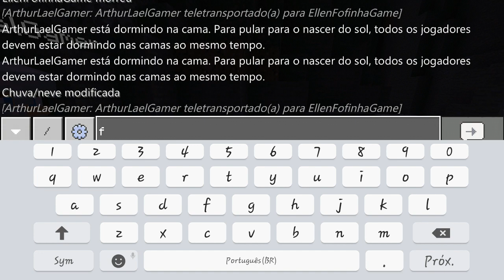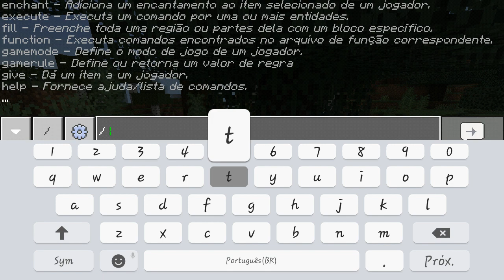Minecraft Survival - Achamos uma RAVINA!!!Será que perdemos a nossa CASA???!!!!Descubra agora!!!!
Pessoal espero que vocês tenham gostado desse vídeo!!!
NÃO PERCAM A NOSSA LIVE SÁBADO AGORA DIA 2 DE MAIO DE 2020!!
Tudo explicadinho na comunidade do canal!!
Obrigada pelos 5000 inscritos vocês são incríveis!

     Beijos
                  Ellen e Arthur💙💜